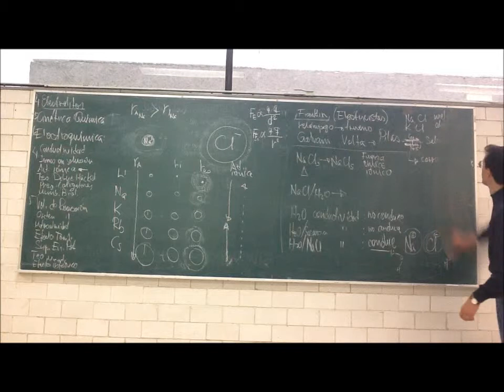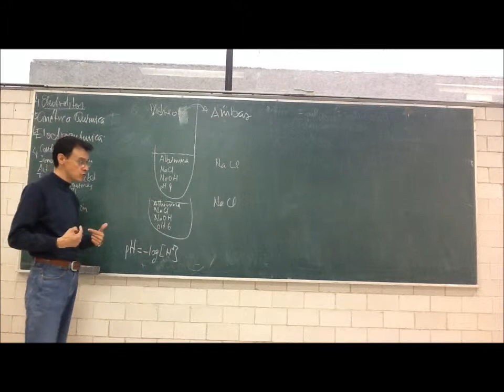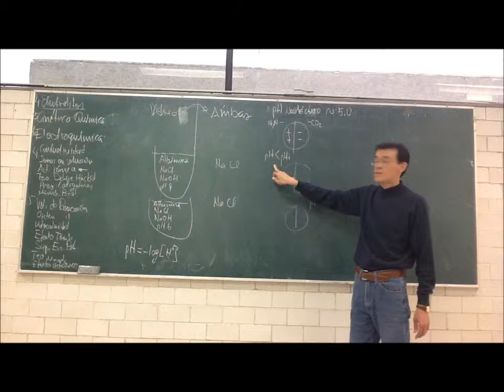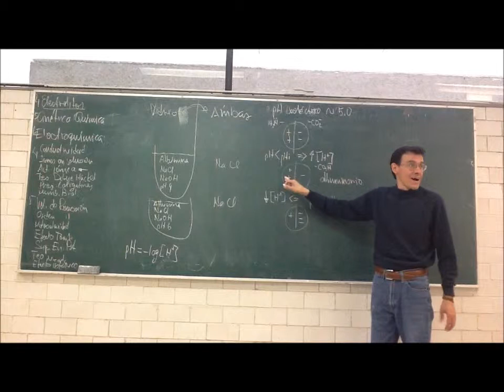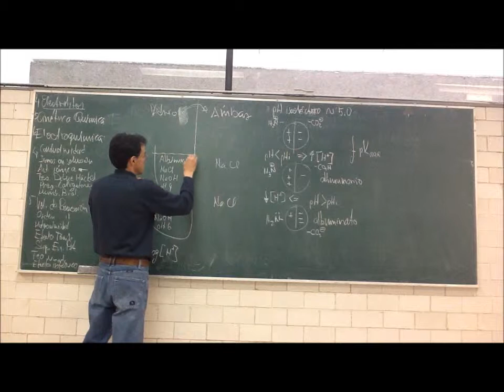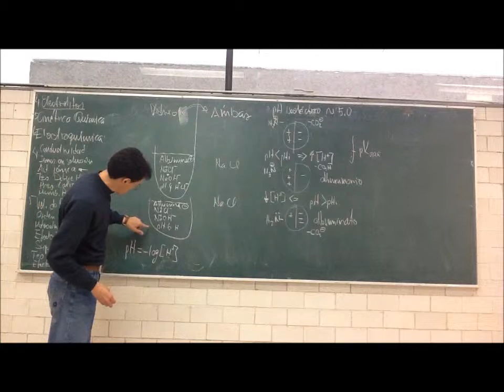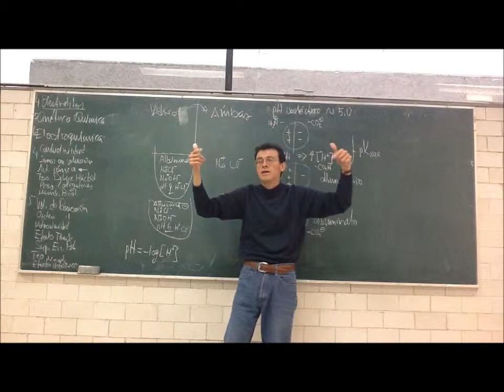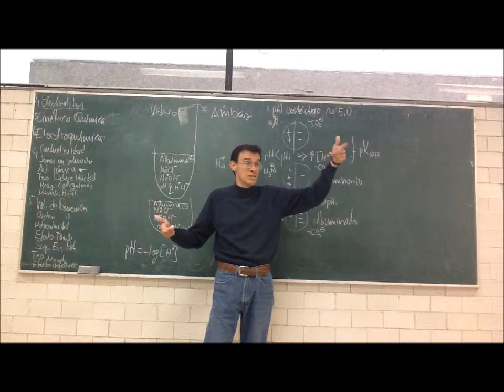Soluciones de electrolitos. Conductividad - 12-Otoño - Prof Raúl Alva 3/4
Tercera parte de la 9a sesión del curso de Fisicoquímica Experimental, Trimestre 12-O, Universidad Autónoma Metropolitana, Unidad Iztapalapa, por el Dr Raúl Alva, 16 de octubre de 2012. Soluciones de electrolitos. Conductividad eléctrica, iones en solución acuosa, actividad iónica